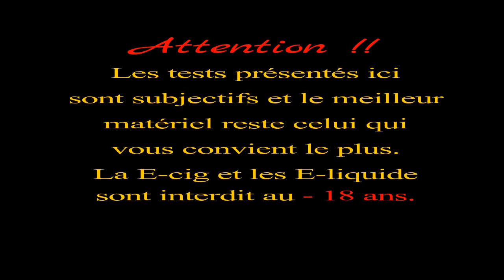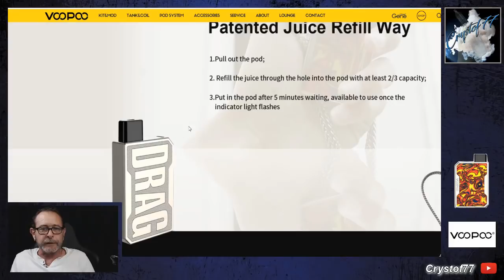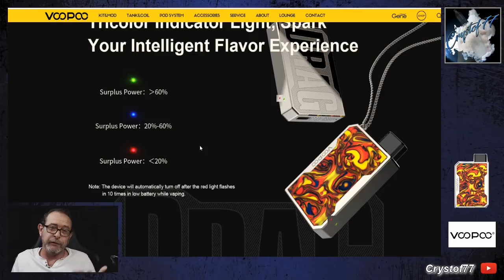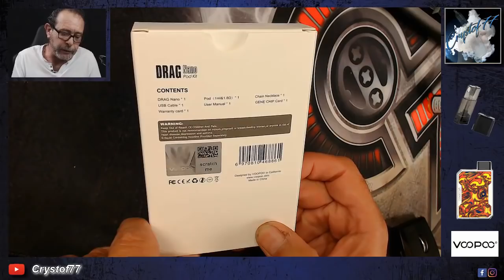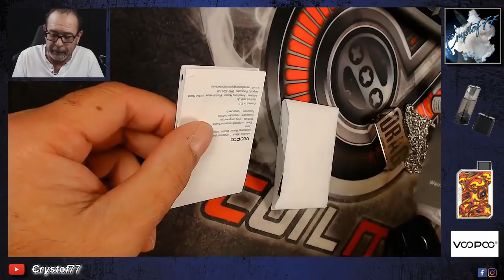🎥 Drag NANO POD by VOOPOO 🔞👊👍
Envie d'en savoir plus sur ce Pod de Voopoo ? 😉